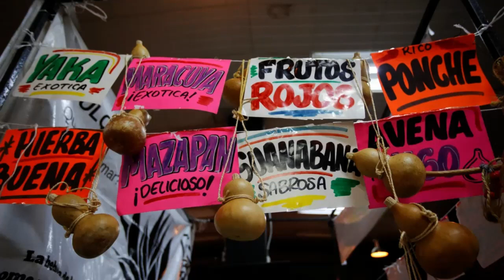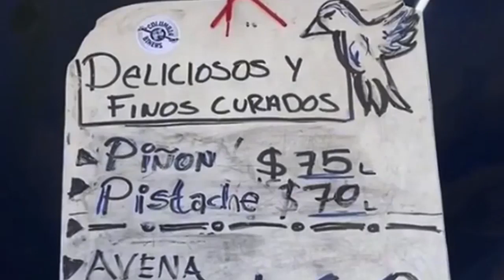Japonesa va a una pulquería en Ciudad de México y se sorprende, ‘Hay muchos borrachos’